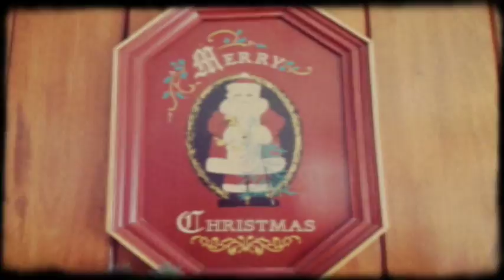Blue Collar Songwriting's HOLIDAY Videocast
Stovepipe Stover shares some of the latest updates in the world of music, with a HOLIDAY twist.